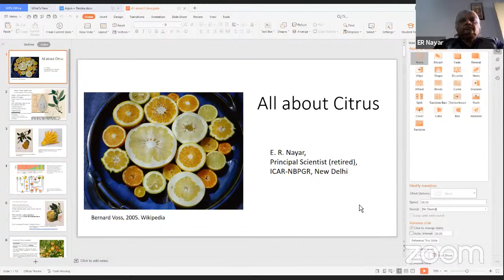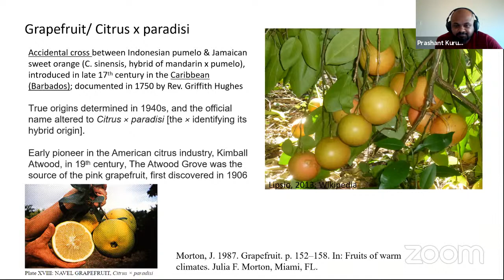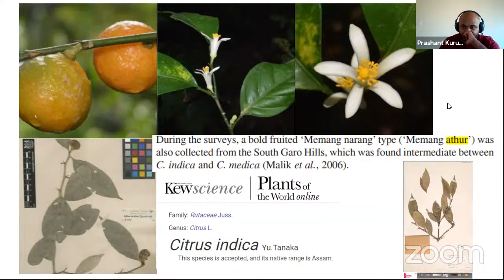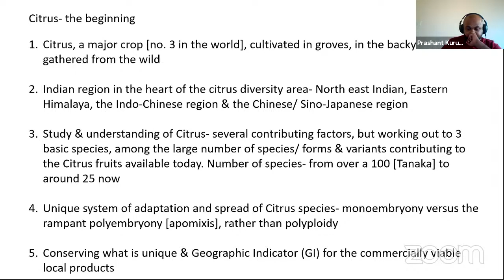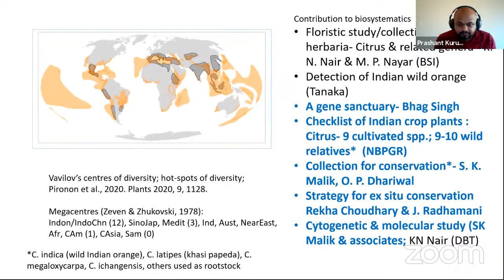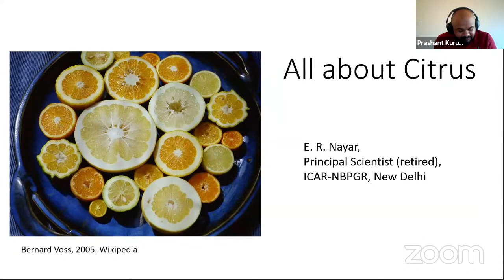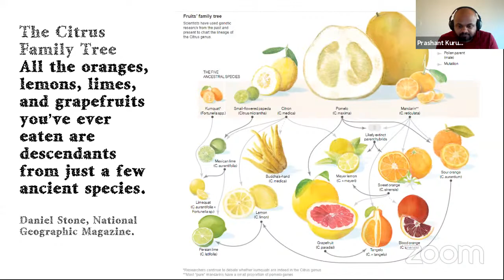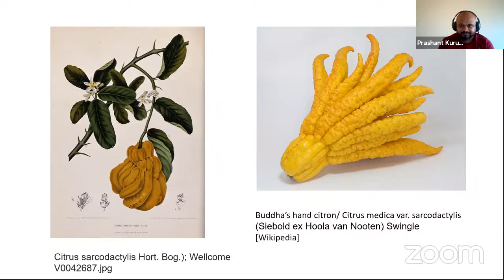All About Citrus Fruits - Dr Roshni Nayar